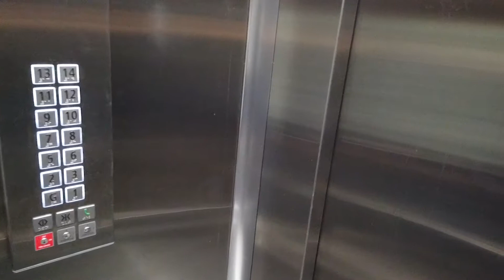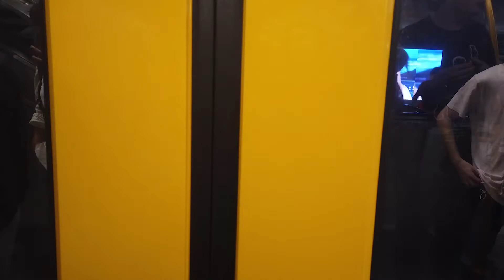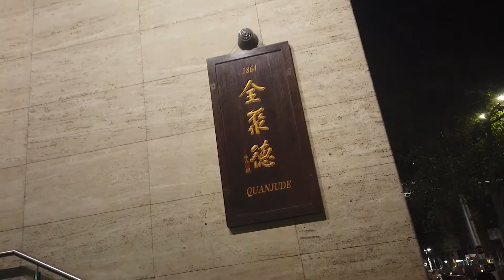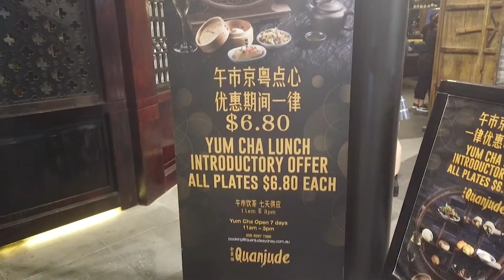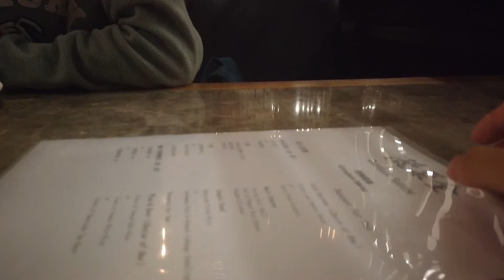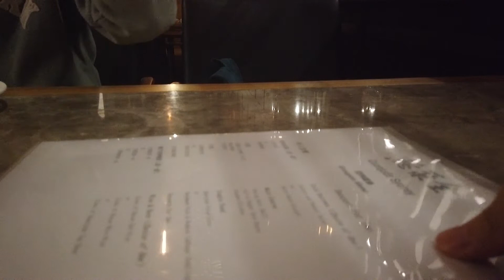澳洲悉尼全聚德烤鸭 Peking Duck Quanjude Sydney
澳洲悉尼全聚德烤鸭 Groupon上面团购只要50多刀，半只鸭子，宫爆鸡丁和炒饭甜点。整天来说还是Ashfield的瓷器烤鸭好吃一些